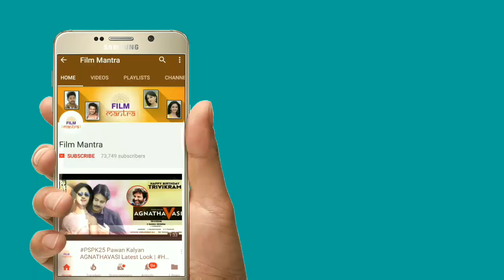ఇలియానా ఇప్పుడు ఎలా వుందో చూస్తే షాక్ అవుతారు | Pokiri Fame Ileana RARE & UNSEEN Pics | Film Mantra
Pokiri Fame Ileana RARE & UNSEEN Pics. Here are the Latest Pics and Updates About Actress Ileana in this video on ఇలియానా ఇప్పుడు ఎలా వుందో చూస్తే షాక్ అవుతారు on Film Mantra.